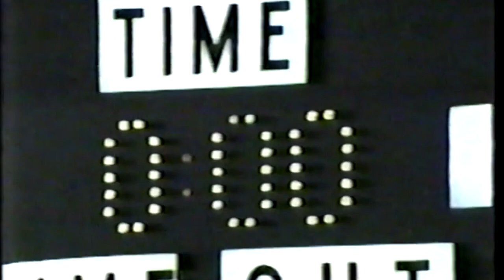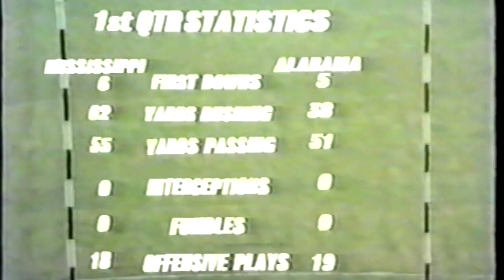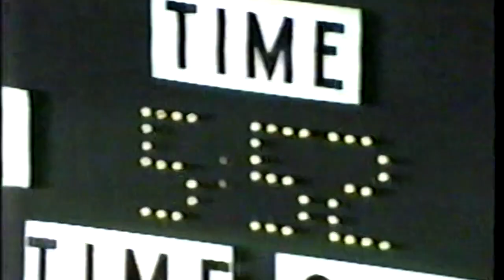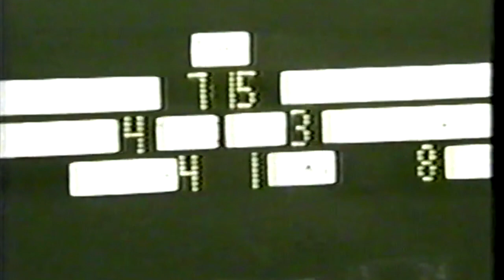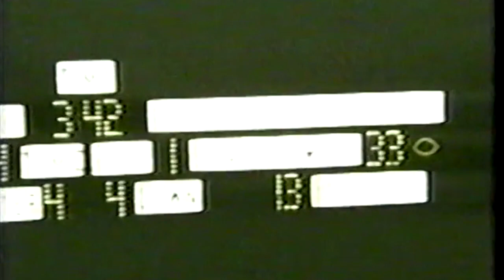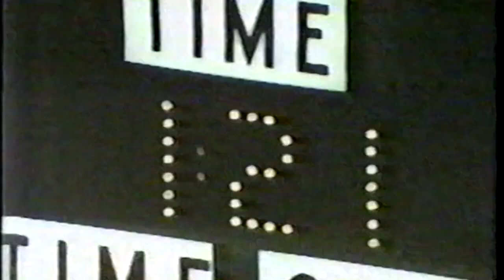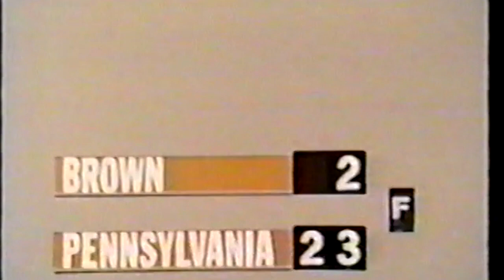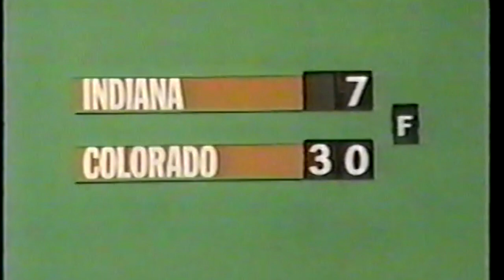1969 Alabama Ole Miss